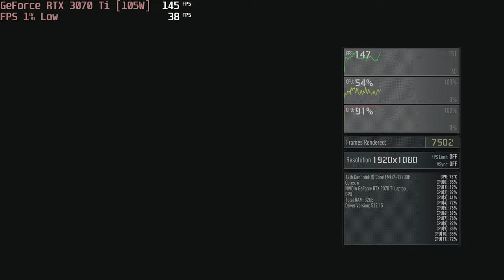🎮 NVIDIA GeForce RTX 3070 Ti [Laptop, 105W] - Ghost Recon: Breakpoint gameplay benchmarks (1080p)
💻 Test Configuration:
• 2x8 GB RAM
• External Monitor

✅ LaptopMedia.com